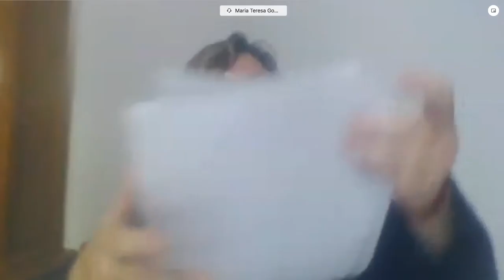Senadora González, María Teresa - 2da Intervención - Bicameral de Trámite Legislativo 28-04-2020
VIDEOCONFERENCIA: Comisión Bicameral Permanente de Trámite Legislativo - DNU.